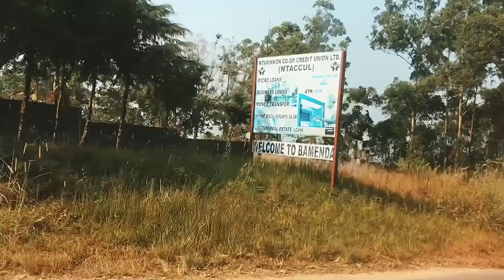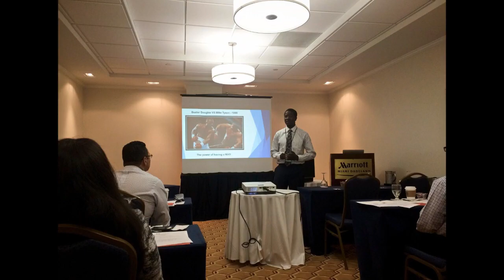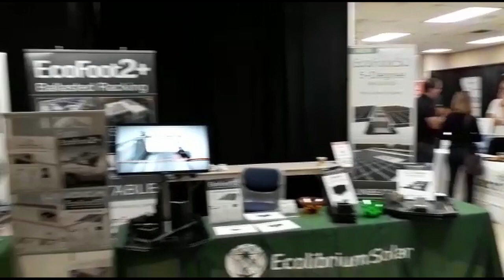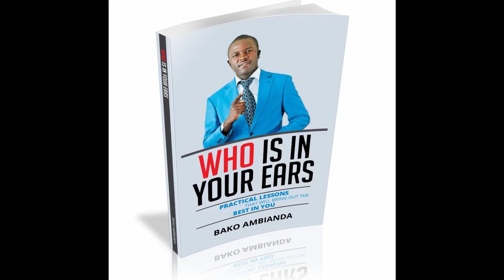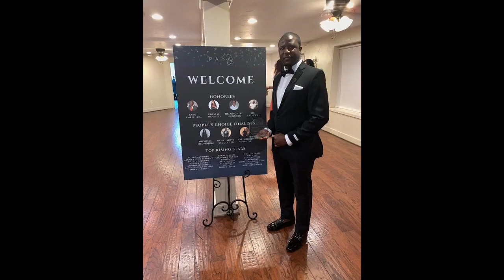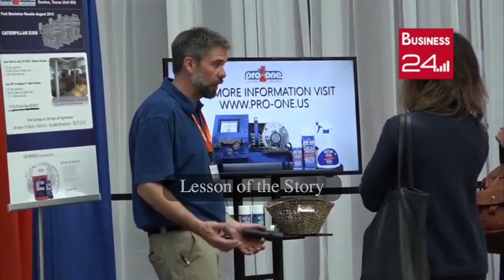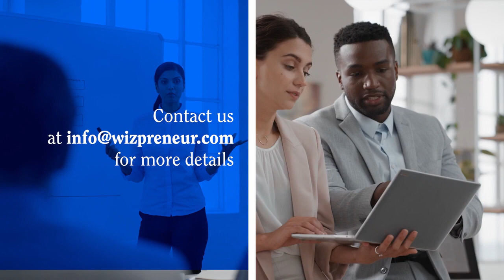He Left America to Start Successful Companies in Africa - The Story of Bako Ambianda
A 2020 documentary of the journey of Cameroonian-born business mogul Bako Ambianda. Bako Ambianda has come a long way from starting his business with $850 USD into a Conglomerate spanning energy, real estate, and manufacturing among others. Throughout his career, Bako has continued to be an entrepreneur in every sense of the word — he builds businesses.

Today, Bako Ambianda is the CEO of Bako Enterprises, Bako Capital, Bako Motors, and Chairman of Labacorp Group of Companies (LGC). An international development expert, self-made serial entrepreneur, pan-African investor, global speaker, philanthropist, media personality, and bestselling author of seven books including the notable "Destined to Win in the Game of Life". Creator of 14 acclaimed business programs across the world. Bako Ambianda owns & operates 15 privately held companies operating in 5 countries with a portfolio of over $100 million USD in real estate, power, agriculture, hospitality, automotive, and manufacturing. He has won numerous awards including Forbes Africa Magazine 30under30, Most Admired Young Global African 2019, and Global Business Disruptor 2018. Bako is also the founder of the Bako Way Movement and the leading proponent of the "Afri-Developism" economic philosophy.